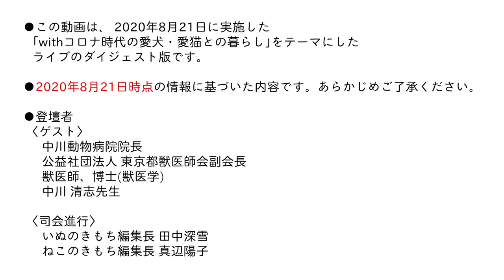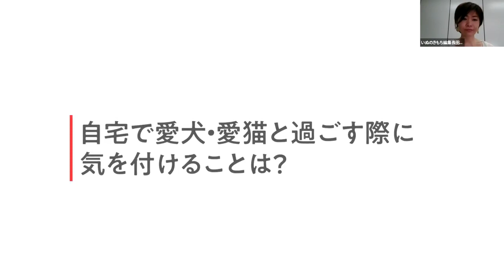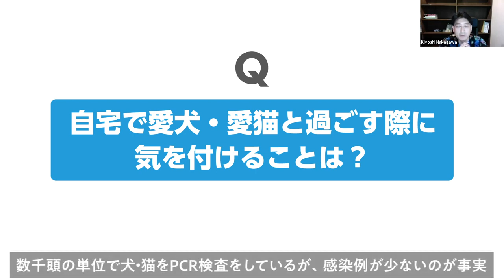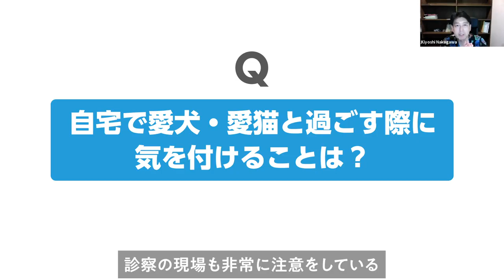【新型コロナ・飼い主のギモン】愛犬・愛猫への消毒は？自宅での過ごし方は？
・withコロナ時代、愛犬・愛猫への消毒は必要なのか？
・新型コロナウイルスの“第三波”に突入しているともいわれる中、愛犬・愛猫との自宅での過ごし方で改めて気をつけることは？
獣医師といぬ・ねこのきもち編集長が解説します
※2020年8月20日に実施した「いぬ・ねこのきもちLIVE」の内容になります。

▼出演者
中川 清志先生
獣医師、博士（獣医学）
公益社団法人 東京都獣医師会 副会長
中川動物病院　院長

いぬのきもち編集長　田中深雪

ねこのきもち編集長　真辺陽子

／　ベルのマークを押すと新着動画の通知が届きます★